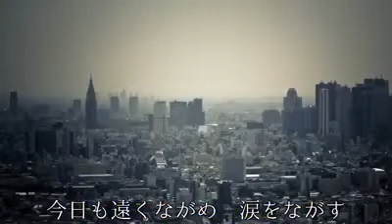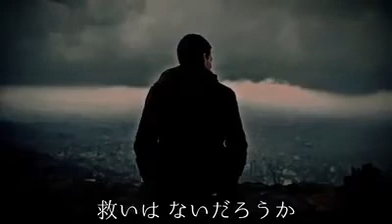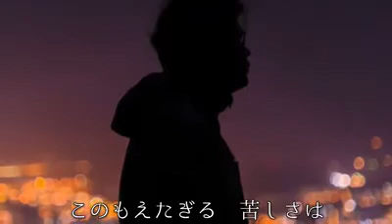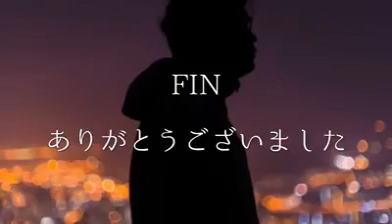悲しくてやりきれない ザ・フォーク・クルセダーズ カバー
悲しくてやりきれない ザ・フォーク・クルセダーズ 1968年

最初は一人で弾き語りをしてアップしたのですが、FB友の宮野さんがコラボしたいとのことでハモリ等を入れて頂いたものです。一人より厚みを増したものになりました。宮野さん！ありがとうございました🙇‍♂️